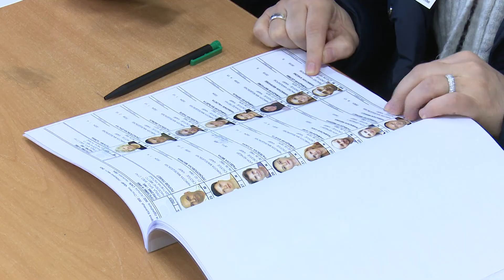Emisioni “ENTER”: Partitë ende larg datës së zgjedhjeve